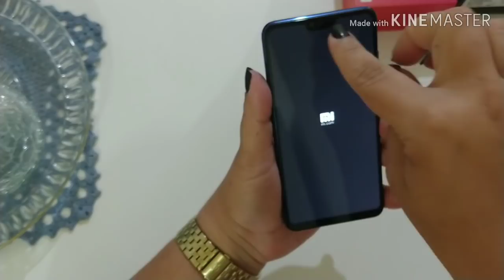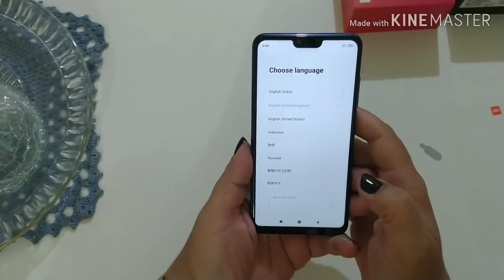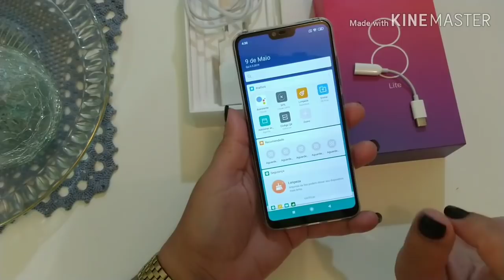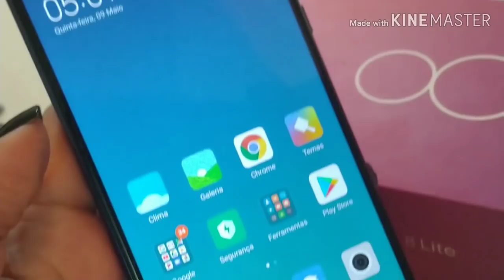XIAOMI MI 8 LITE (Unboxing) Troquei meu moto G6 Plus por um celular da China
Oi gente.. 🤗

Então, segue o número do vendedor
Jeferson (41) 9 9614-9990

Sobre o celular Xiaomi MI 8 LITE

LANÇAMENTO: 25.SET.2018

Display: 6.26"

Sistema Operacional: Android 8.1 (Oreo); MIUI 10

Resolução: 1080 x 2280px

Capacidade: 128 GB, 6 GB RAM

Expansivo : microSD até 256 GB (ocupa o SIM 2)

Tecnologia de Rede: GSM / CDMA / HSPA / LTE

Resolução da Câmera Frontal24,0 MP
Resolução da Câmera Traseira12,0 MP
Diferenciais da Câmera
Câmera Dupla Flash
Capacidade da Bateria3.250mAh

Processador Qualcomm Snapdragon 660Núcleo de Processador Octa-Core
Velocidade do Processador2,20 GHz
Memória Ram6 GB

É isso! 😉

bjuuu😘